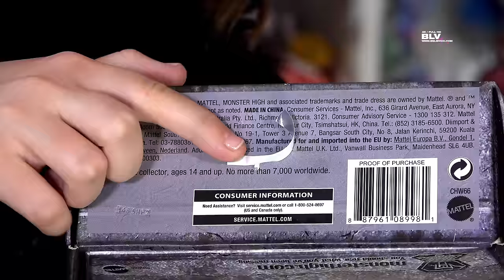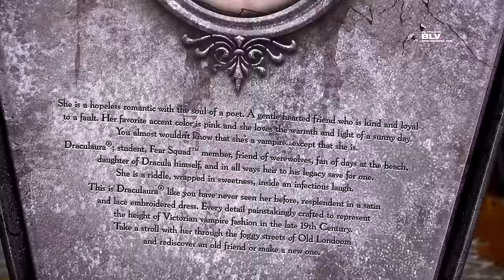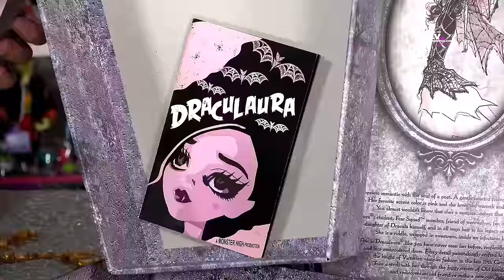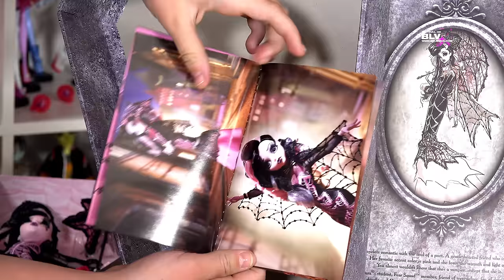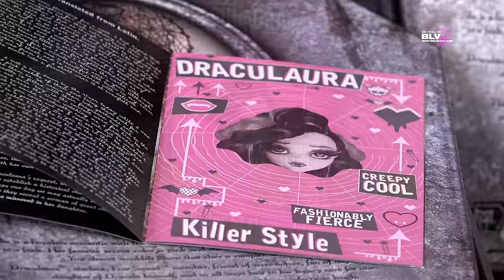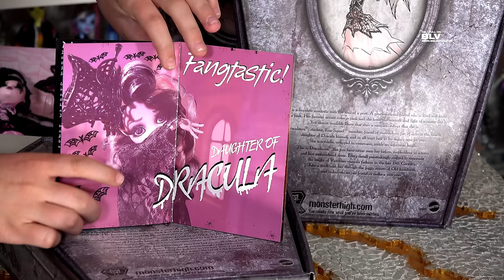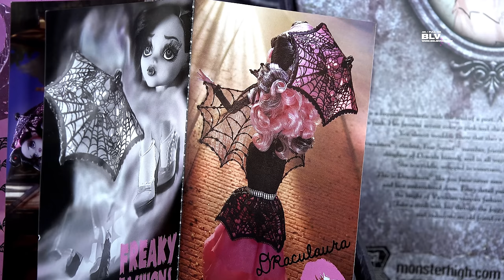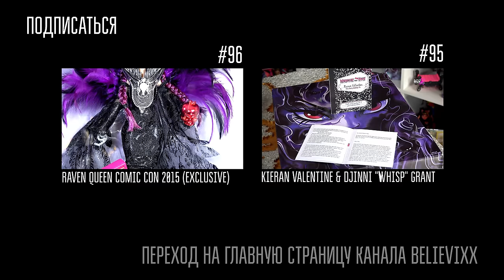Новые куклы Монстер Хай 2015 делюксовая Дракулаура Draculaura DELUXE распаковка и обзор Monster High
Распаковка и обзор на новую эксклюзивную делюксовую куклу Дракулауру (Дракулору, Draculaura Deluxe 2015) Монстр Хай, Монстер Хай (Monster High, Школа Монстров). CHW66

MILLO - Love Song For A Vampire (Tekno Rave Extended Mix)